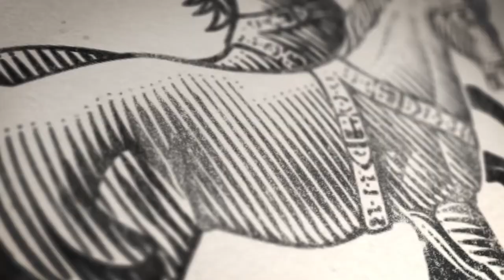The Importance of Culture in a Prosperous Society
27 January 2014: The Legatum Institute hosted a panel on the cultural aspects of prosperity at the Phillips Collection in Washington, DC. The discussion was based on Dorothy Kosinski's global fellowship paper, 'A Case for the Importance of Culture in a Prosperous Society'. In this short video interview, Alanna Putze, Senior Programme Director at the Legatum Institute interviews Dorothy Kosinski about her paper and the relationship between the humanities and policy. A summary of the event, audio and the paper are available